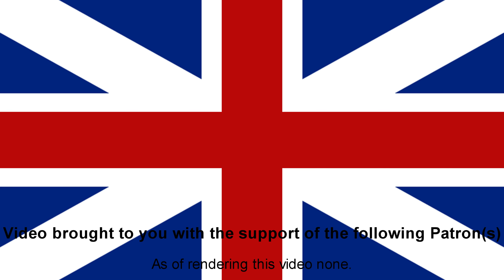Let's Play Europa Universalis 4 (Make America British Again) part 11